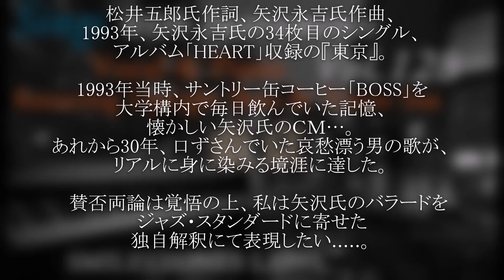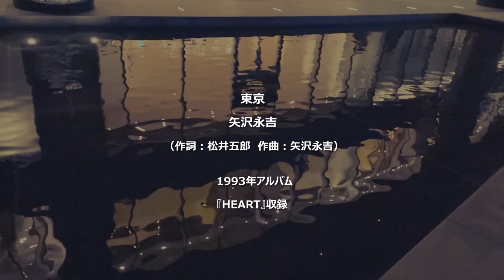東京 矢沢永吉（作詞：松井五郎 作曲：矢沢永吉）編曲/ヴォーカル＆ピアノ、アップライト・ベース、テナー・サックス演奏：小﨑光広【Sings with Instruments】Vol.128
小﨑光広 AORピアノ弾き語り＿フィーチャリング＿アップライトベース＿テナーサックス#矢沢永吉

松井五郎氏作詞、矢沢永吉氏作曲、
1993年、矢沢永吉氏の34枚目のシングル、
アルバム「HEART」収録の『東京』。

1993年当時、サントリー缶コーヒー「BOSS」を
大学構内で毎日飲んでいた記憶、
懐かしい矢沢氏のＣＭ…。
あれから30年、口ずさんでいた哀愁漂う男の歌が、
リアルに身に染みる境涯に達した。

　賛否両論は覚悟の上、私は矢沢氏のバラードを
ジャズ・スタンダードに寄せた
独自解釈にて表現したい. 。

東京
　　　　矢沢永吉
（作詞：松井五郎　作曲：矢沢永吉）
1993年アルバム『HEART』収録

夕闇滲む　風の街
汚れたシャツにも　星が降る
たばこにかすんだ　火が揺れて
ためいきで吹き消した　さよなら

わずかな夢の　名残だと
渇いた心で　生き急ぐ
俺たちどこかで　同じ孤独を
きっと知りすぎてる…そうさ

東京　なにもかもいま　忘れて
優しい夜に抱かれたい
なぜ　傷つかなけりゃ　心は
愛の灯りに　気づかないのか　ふたり

はかなく流れる　時のいたずら
悲しいめぐり逢いも　許そう

東京　想い出も　もう忘れて
やすらぎだけが　あればいい
愛の行方を語れないのか　ふたり

誰もが涙を　隠すけど
ふれあうぬくもり　思いだしたら
そっと瞳を閉じて…そうさ
そっと瞳を閉じて…GOOD-BYE

Lyrics by Goro Matsui,
In 1993, Eikichi Yazawa's 34th single,
"Tokyo" from the album "HEART".

In 1993, Suntory canned coffee "BOSS"
I remember drinking every day on campus,
Mr. Yazawa's nostalgic commercial...
Thirty years have passed since then,
and the melancholy song of a man has been humming.
I have reached a state of affairs where I can feel the reality.

Although I am prepared for the pros and cons,
I decided to listen to Mr. Yazawa's ballad.
Contributed to jazz standards
I want to express it with my own interpretation.